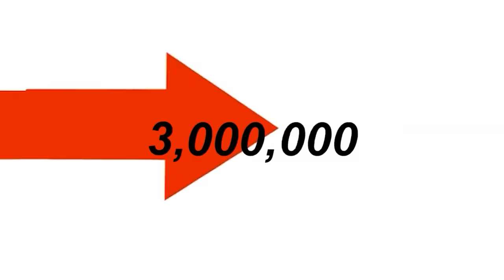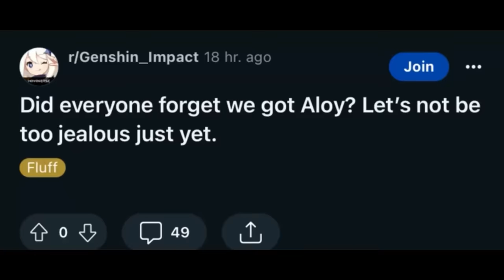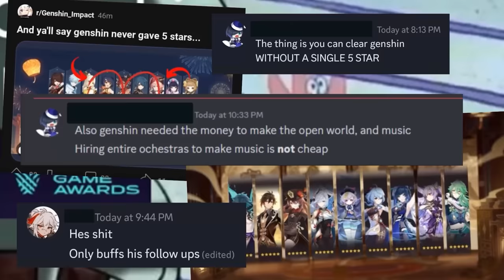FREE RATIO.EXE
L+RATIO+DONT CARE+DIDN'T ASK
USE MY LINK FOR 10% OF YOUR ORDER AT GENSHIN STAR